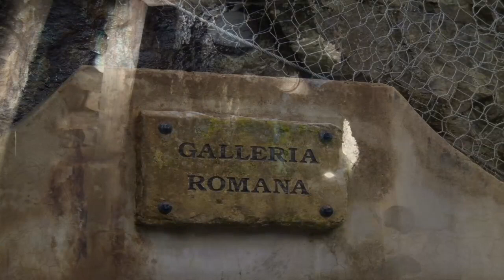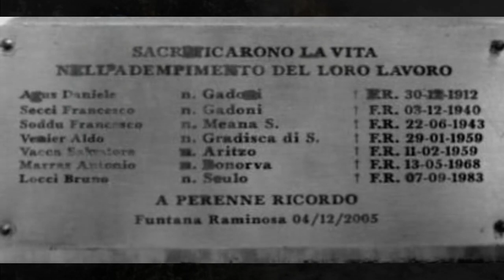Funtana Raminosa. Una storia senza fine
Approfondimenti tematici

Il tema trattato è quello della storia di un sito minerario millenario che ha profondamente segnato il destino di molte civiltà. A partire dai nuragici, attratti dalla strana colorazione del corso d’acqua che scorre sul fondovalle, il Flumendosa, poi i romani, fino al 1987, anno di chiusura definitiva del sito minerario. Il fascino di Funtana Raminosa si fonda quindi sulla sua storia, chiaramente percettibile anche dal semplice visitatore, ma anche su una caratteristica singolare: è una miniera chiusa al cui interno le mineralizzazioni di rame, ferro, piombo e zinco non sono per nulla esaurite.

Dal paleolitico inferiore all'età del bronzo

Il video fa parte di un piano di lavoro più ampio che prevede di approfondire il tema dell'attività estrattiva in Sardegna trattato in chiave storica.

L'arco di tempo particolarmente esteso (100.000 anni) ha reso necessario suddividere la trattazione in cinque parti, quella attualmente visionabile è la prima ed è relativa al periodo che va dal paleolitico all'età del bronzo. Nello specifico il tema trattato è quello dell'utilizzo millenario delle risorse minerarie della Sardegna affrontato in prima battuta dal punto di vista storico e ambientale, approfondito quindi dal punto di vista giacimentologico, minerario e tecnologico.

Si inizia dal paleolitico quando, nel corso delle ere glaciali, esisteva un collegamento tra Toscana, Elba, Corsica e Sardegna e quindi dalle risorse minerarie (selce e ossidiana) rinvenibili direttamente in superficie. Segue il neolitico con le prime evoluzioni tecnologiche orientate alla realizzazione degli utensili. Fino ad arrivare alla civiltà nuragica, quando l'estrazione di minerali e la metallurgia fanno il primo salto di qualità della storia dell'umanità.